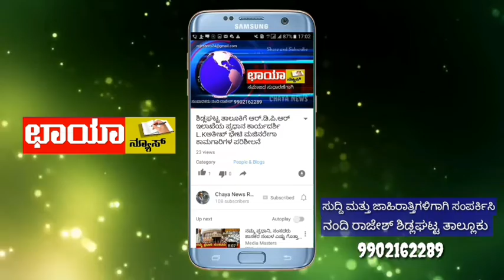ಇತ್ತೀಚೆಗೆ ಶ್ರೀಲಂಕಾದಲ್ಲಿ ನಡೆದ ಸರಣಿ ಬಾಂಬ್ ಬ್ಲಾಸ್ಟ್ ಹಿನ್ನೆಲೆಯಲ್ಲಿ ಚಿಕ್ಕಬಳ್ಳಾಪುರ ಜಿಲ್ಲೆಯಾದ್ಯಂತ ಕಟ್ಟೆಚ್ಚರ